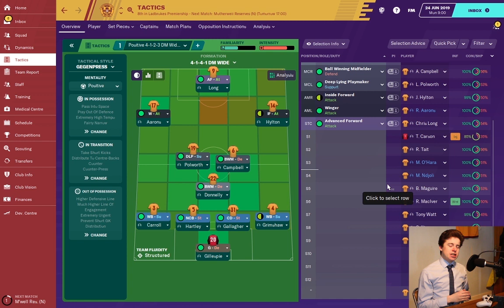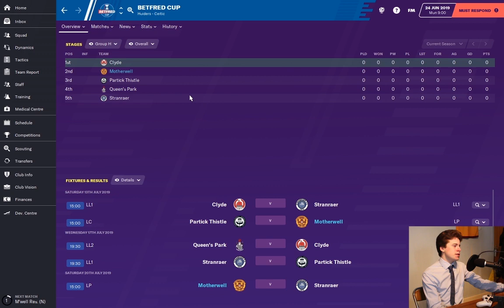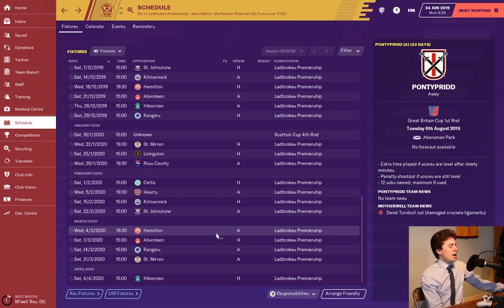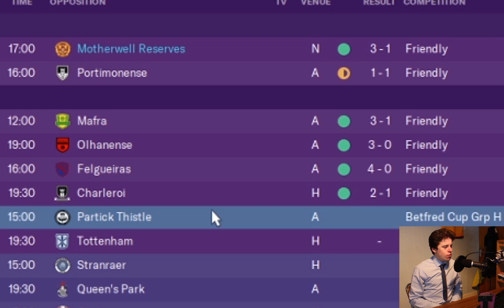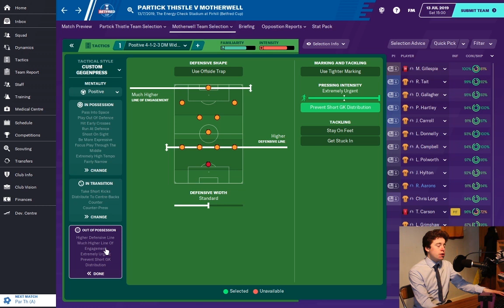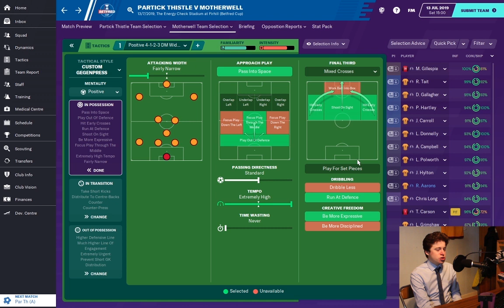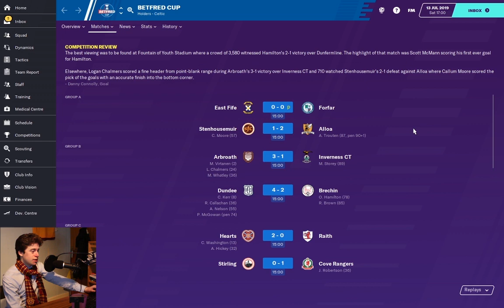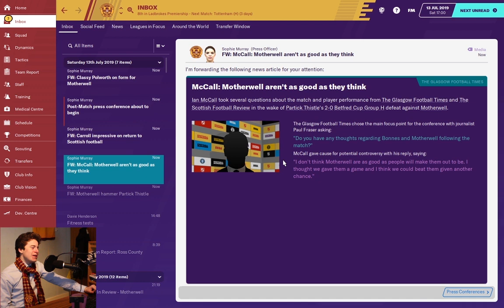MASTERING MOTHERWELL | PILOT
Today's video sees me take up the reigns as Motherwell manager! *Heavy breaths*

goggsysaan
Theofficialgog